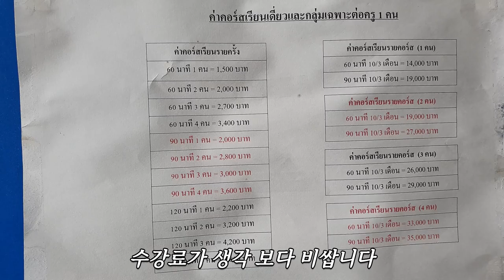방콕에서 만난 태국 체조 선수 누님 Welcome to TTG Gymnastics Center (Thailand Vlog)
태국에서 대형 체육관 TTG Gymnastics Center를 운영하는 누님을 방콕에서 다시 만났습니다

* 촬영장비 : 오즈모모바일6 / 갤럭시 S9 + S10
* 편집프로그램 : MiniToolMovieMaker / Vrew / 미리캔버스